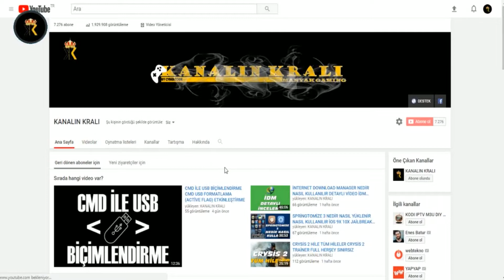NEED FOR SPEED UNDERGROUND 2 ARABA YAMALARI TOFAŞ ŞAHİN URL RACE